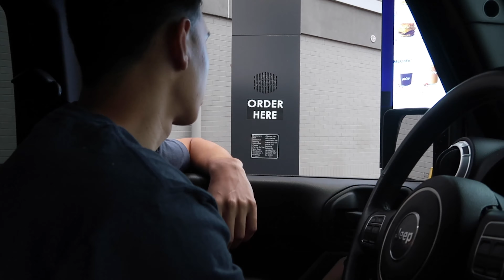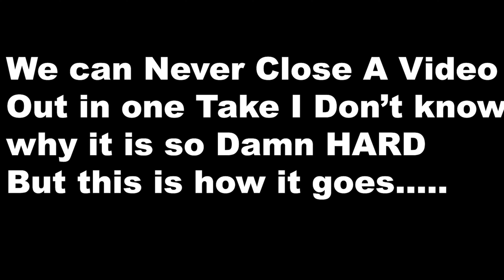Went On A "Romantic" SUNRISE Date and it was a FAIL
Yet another Romantic Date planned by the one and only

IHope you enjoyed!🥸